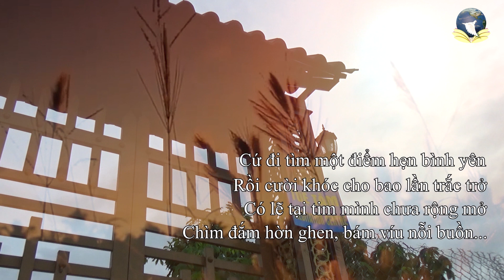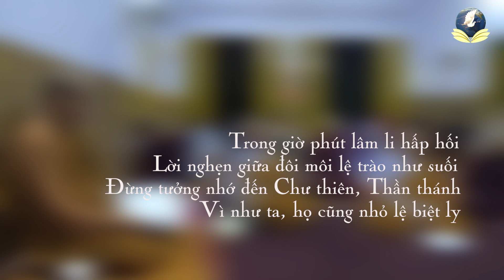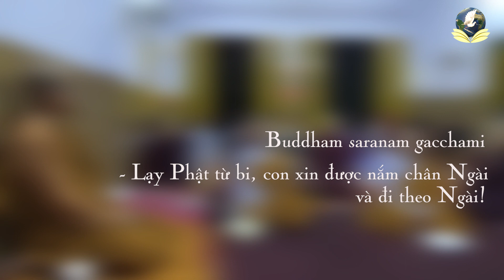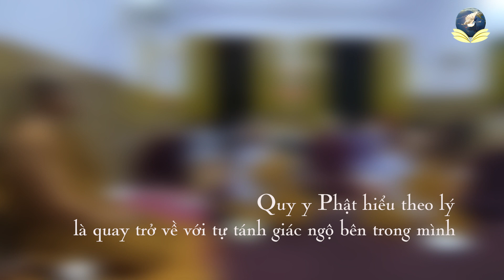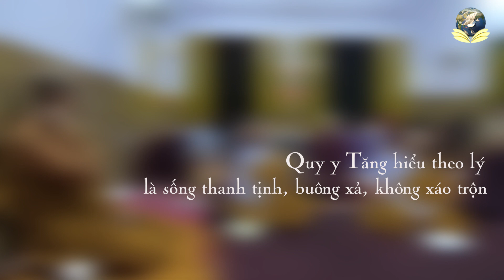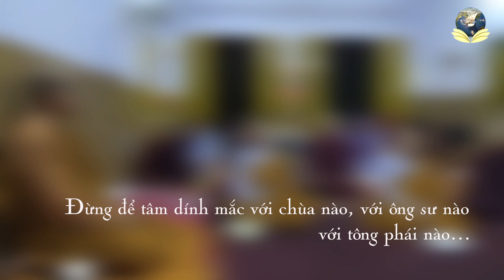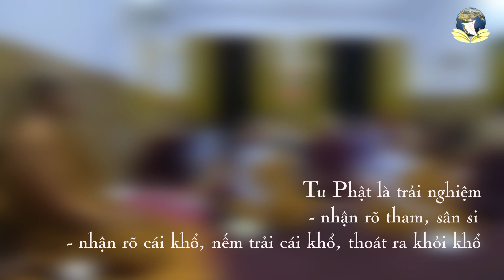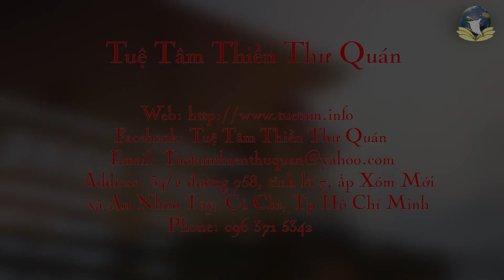Quy y Tam Bảo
Tìm hiểu đúng nhất về Quy y Tam Bảo.
Sư Minh Tâm thuyết giảng tại Tuệ Tâm Thiền Thư Quán.